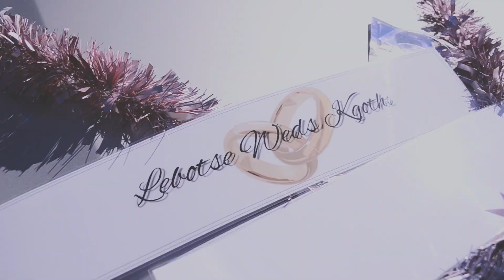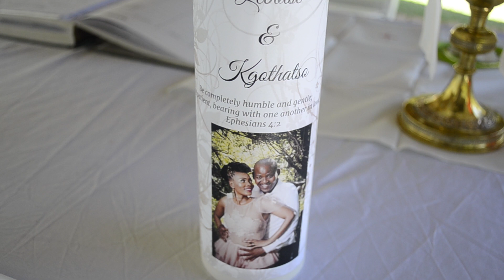Lebotse weds Kgothatso Part I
Lebotse weds Kgothatso 07 March 2020
2nd Camera: Keketso Pii
Produced and Edited by: Tumelo Leburu Photography